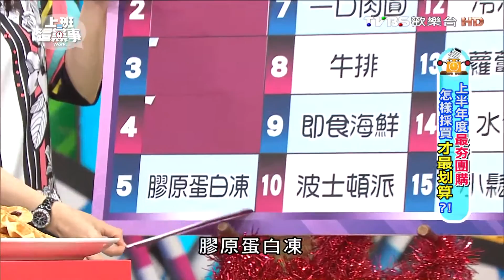膠原蛋白凍【最夯團購 超人氣 TOP5】上班這黨事